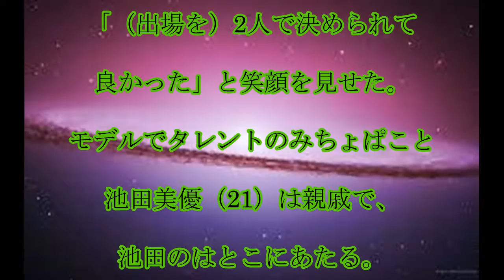みちょぱ親戚,五輪内定,池田向希,20キロ,競歩Ｖ,五輪内定,みちょぱ,親戚,話題,動画